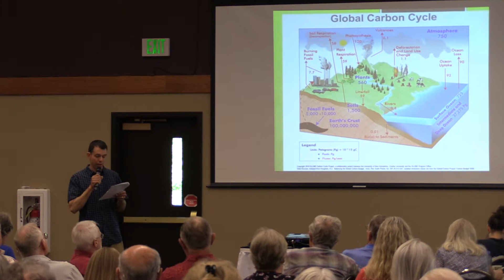Carbon Gardens How To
Our Mission
➠ To identify existing and emerging leaders,
➠ develop our leadership potential through EcoFaith “Practices for Awakening Leadership, and
➠ lift one another up to support our faith communities in taking courageous public action for the recovery of human life and the healing of God’s creation.

Learn More About Our Practices for Awakening Leadership:
1. Access Spiritual Power
2. Develop Relationships
3. Discover Our Stories
4. Mentor One Another
5. Act Together
6. Reflect On Our Actions
7. Restore Balance

EcoFaith Recovery seeks to engage faith-based “pilot communities” in taking action to draw down carbon from the atmosphere into the soil through community partnerships that simultaneously address the underlying breakdown in our relationships with each other and the broader earth community.